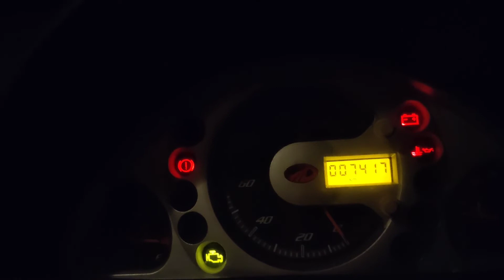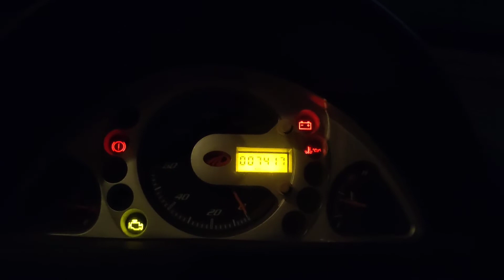dynamma motor light problem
hello doston assalam walekum
doston meri gadi mein ek problem I hai
dynama ki light problem hai doston gadi Chali hai 7417 kilometer yah problem I hai